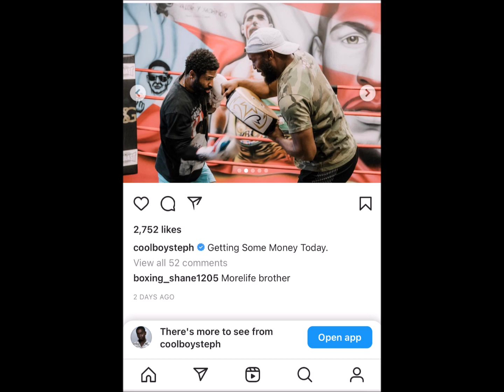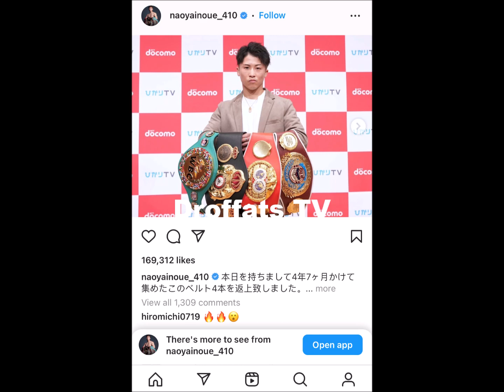Bob Arum: “I Don’t Think Anybody Beats Naoya Inoue"